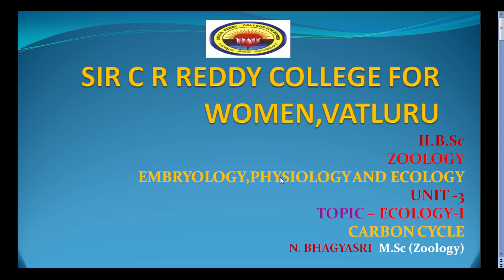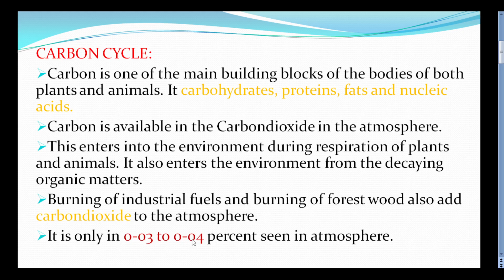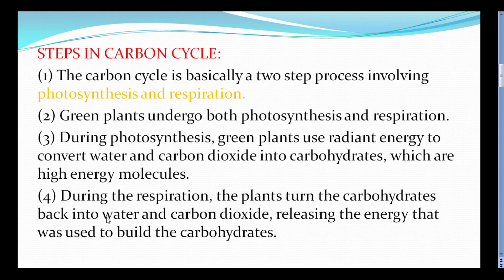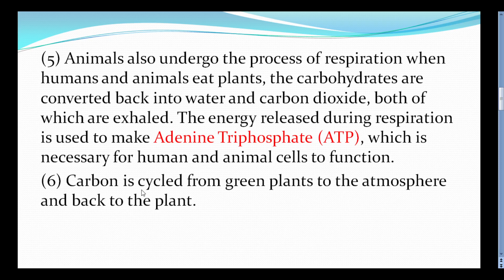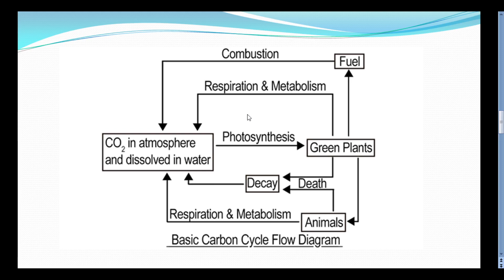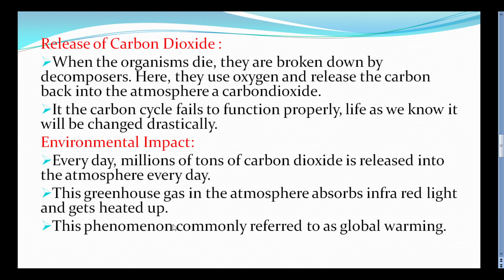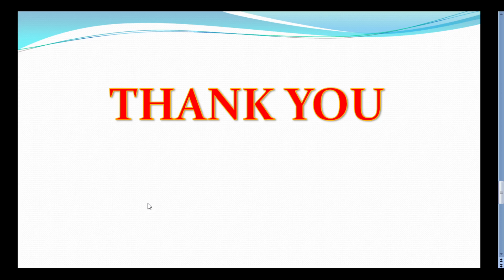24. Bsc 2/4 -Embryology, Animal Physiology, Ecology - Unit 4 - Nutrient Cycles - Carbon Cycle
24. Bsc 2/4 -Embryology, Animal Physiology, Ecology - Unit 4 - Nutrient Cycles - Carbon Cycle